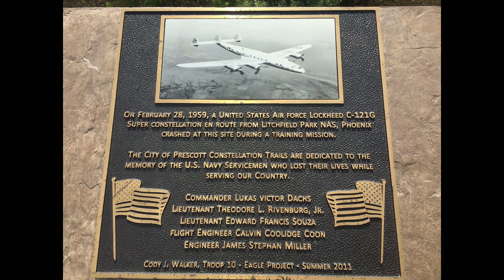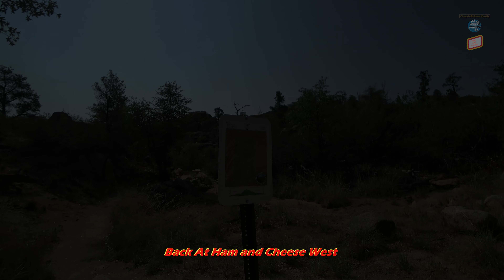Ham and Cheese - Constellation Trails - The Dells - Mountain Bike Prescott, AZ Arizona Granite Dells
If you like black technical slick rock chunk with a view and climbing, watch all eight (8) of my Constellation trail's videos: Hole In The Wall, North 40, Hully Gully, Ridgeback, Prescott Mountain Bike (PMB), Ham and Cheese, Rock Wall, and Lost Wall. For each mapped Constellation trail, I ride the complete trail out and back. Hence, you get the ENTIRE trail (both directions) in each Constellation trail(s) video. goMTB prescottAZ content comes from an INDIVIDUAL venture and is NOT associated with any other group, LLC, or local political MTB Alliance.

Off-road rock crawling; this is where off-road vehicles slowly navigate over technical and steep slick rock formations. Welcome to the Dells. Prescott Arizona’s mountain bike version of rock crawling. The Constellation trails are one of three Dells trail systems. The Constellation area gets its name in memorial from the February 28, 1959 Air Force crash of a Lockheed Super Constellation. All five crew members were killed. This is the location of that crash. There is a memorial and a collection of aircraft parts from the crash.

Ham and Cheese is one of the Constellation Trails. It's a short chunky trail that runs East - West. It's a short but tough trail. There is a daunting boulder hill going east to west (2:03). Success here is directly proportional to getting past the feature just before it. I took the straight line going through the middle and up and over. The risk here is stalling out before cresting that final big boulder. There is an alternate line going left and around. There is a very narrow split canyon right in the middle of the trail. The bike I was riding this day just wasn't fitting through it. There is also some ground level cactus around for good measure. Unlike Sedona or Moab, most of the Constellation trails have a fair amount of the typical loose over hard Prescott pea gravel type rock. Finding rear traction is the name of the game here. At each trail there are trail markers/maps. A few of the trails are vague where they start and end. Not a big deal as the area is small with only eight trails. There is a decent size parking lot just west of the Phippen Museum and the Hwy 89 roundabout. See link below for GPS. Parking is $3 or free every Wednesday. You can also access the Constellation trails from the R.J. trail at the south end.

A few general details about my ride(s) at the Constellation Trails:                                                             Death, taxes, and friendly hikers at Constellation. The Constellation area is an extremely popular hiking destination. It’s also fairly small as far as riding goes. There are eight individual trails and combined it is less than five miles. Given its size and popularity, you WILL encounter hikers while riding here. If you’ve watched any of my other Prescott riding videos you have seen that my intent is to give uninterrupted riding content. My goal here was to clean as much as possible in both directions. But getting video of cleaning a trail in either direction without hiker interference did prove to be a challenge on some trails here (YMMV). So, I rode the Constellation trails during the summer and mostly during the hottest time of the day to help lessen the likelihood of hiker encounters. I’m mentioning this to give some context to each of my Constellation trail videos; it was hot, dry and loose. Even with this (riding when hot), it still proved impossible to avoid the hikers at times. There is little to no shade here. I do not recommend riding this area in the summer time. It’s best ridden in the cooler months. You can hit it at sunrise, but the hikers will as well. You get the idea. As with all my trail videos, it is my plan to first ride and document each trail as mapped the best I can. It’s no different here. With these videos I’m not saying these are the best lines, the worst lines, or the only lines. Just the lines that were on the mapped trail or just off it for the most part. My rule of thumb was if a line was with the flow/direction of the mapped trail I went for it. I will likely do an alternate line video sometime in the future. With that, enjoy the chunk.
Have a SAFE ride! --goMTB prescottAZ.

Season Rode/Recorded: SUMMER